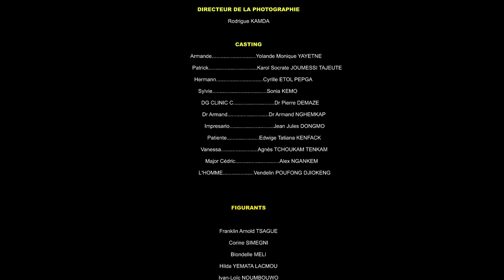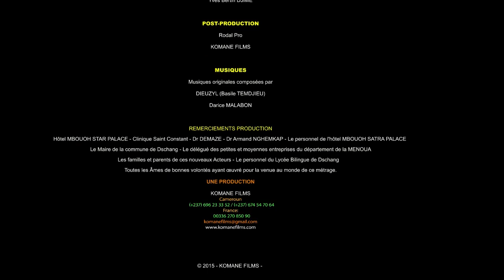TUEUR SILENCIEUX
Savoir lire les signes d'une attaque...